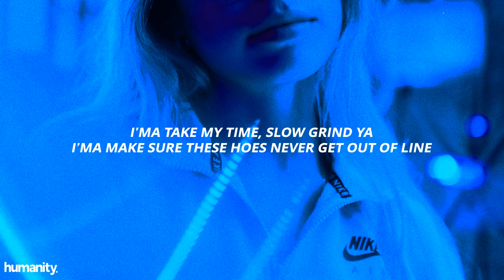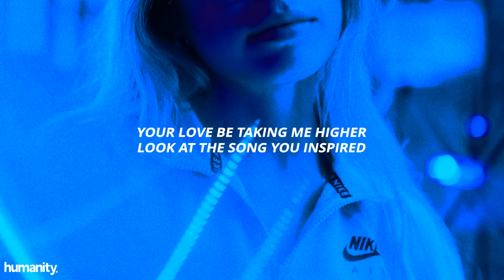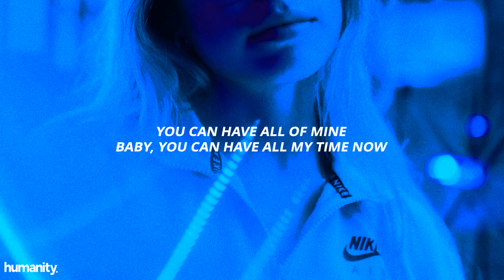Ar’mon & Trey - Forever // Lyrics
[Chorus: Ar'mon]
You ain't gotta question this
Shawty, I'ma always ride out
Even when we passionate
Shawty, I'm yours, your mine now
This is (forever), got me (forever)
Got you (forever, forever), always (forever, forever, ay)
You can have all of mine
Baby, you can have all my time now
I just wanna see you shine
Girl, you're like a perfect diamond
Got you (forever), always (forever, forever)

[Verse 1: Ar'mon]
Baby, they don't shine like you
One in a million, you the goat
And I don't want nobody but you
Hidden treasure that I found ya
I'ma run it up with ya momma
I'ma take my time, slow grind ya
I'ma make sure these hoes never get out of line

[Pre-Chorus: Ar'mon]
Girl, you at the top of my list
Kissing both sets of your lips
Taste like honey, I must admit, yeah
Oh, girl, this thing is on fire
Your love be taking me higher
Look at the song you inspired

[Verse 2: Trey]
Forever and ever
And ever and ever and ever
We stronger, we storm through the weather
We building, we on a new level
I'm digging, you ain't talkin' shovels
Get closer to your plane or shuttle
I'm by your side any battle
And I don't even need a medal
You send me swinging
This a special kind of vibe it don't finish
Baby, tell me what you like, you gon' get it
Worth more than silver and gold
I'm never lettin' you go
Girl, I just thought you should know

[Outro: Trey]
This is, this is
Ooohhhh